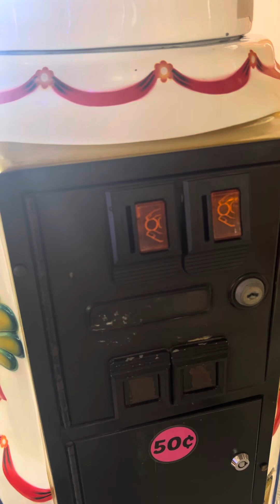LAI games 2003 horse carousel kiddie ride at Funarama